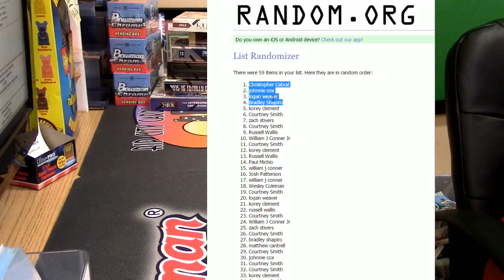8pm Giveaway 9 22